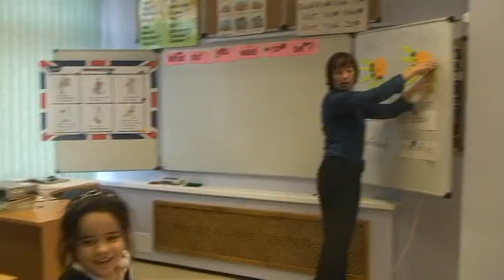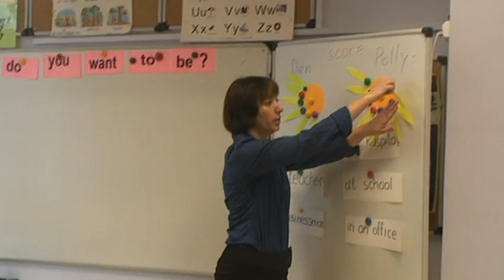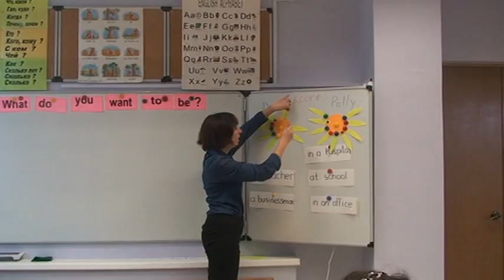what do you want to be?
english lesson. occupations. progimnazia 1801.